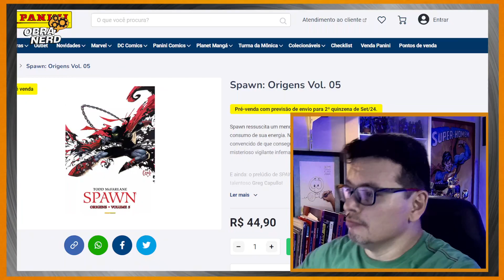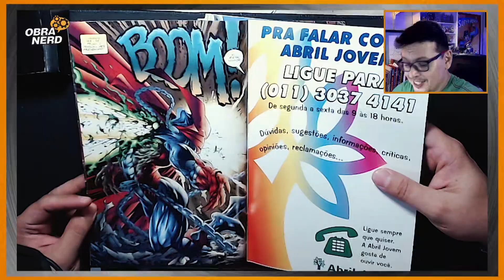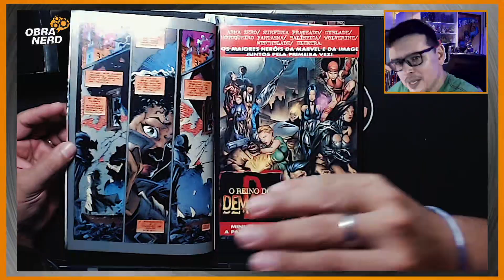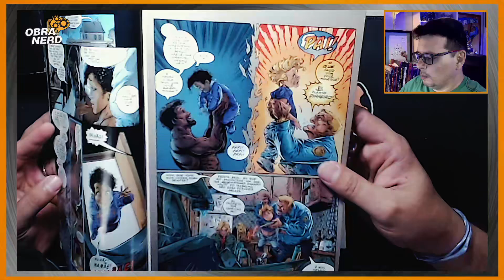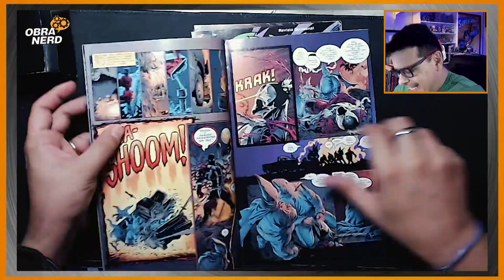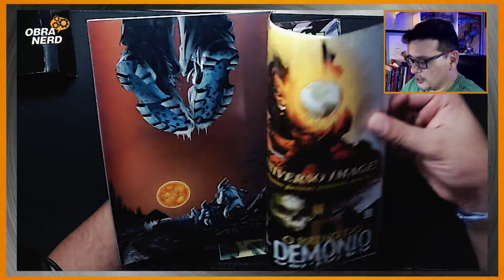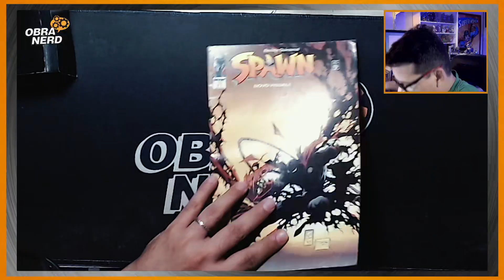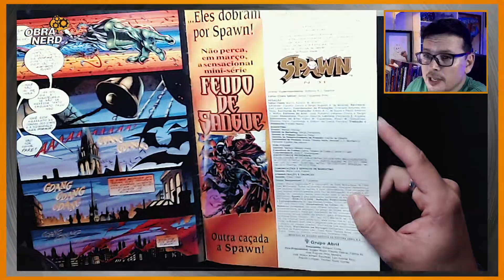AS 6 EDIÇÕES DE SPAWN VOL 05 | Obra Nerd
Resenha das edições do Vol.5 de SPAWN ORIGENS.Compre pelo
***     Copyright      ***
Autorizamos a distribuição e divulgação de nossos vídeos em mídias digitais, com os devidos créditos (com link para o canal).
curta também nosso canal sobre CONAN O BÁRBARO!
Staff O.N.:
- Apresentação: Potter
- Roteiro/edição/fotografia/iluminação/transmissão/SEO/Thumbs/Som: Estagiário
- Estagiário: Potter
Não tá fazendo nada? VAI LER UM GIBI!